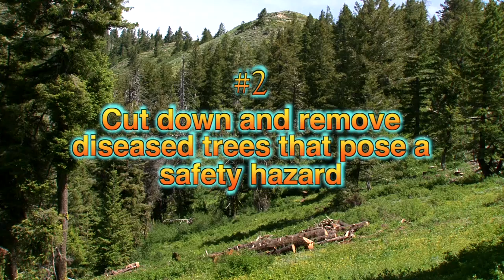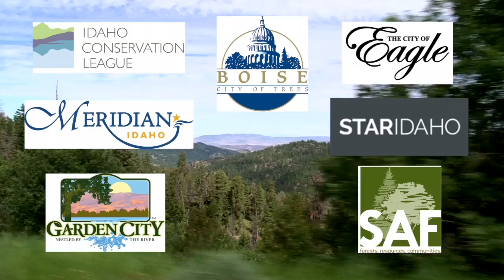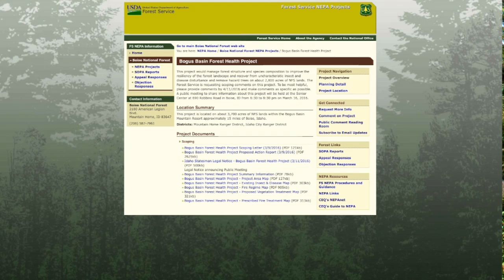Forest Health Crisis at Bogus Basin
Dwarf mistletoe disease and Douglas-fir bark beetles are ganging up on Douglas fir trees at Bogus Basin Mountain Recreation Area, killing large numbers of trees next to groomed runs and in off-trail backcountry areas.

The forest disease and bark beetle outbreaks are causing a forest health crisis and a public safety issue at Bogus Basin, so the Boise National Forest has crafted a four-point plan to address the problem.

Part of the plan is to remove diseased trees from the area, remove hazard trees and plant a new forest. But there will be some short-term impacts to skiers and riders in the winter, and summer recreationists.

This informational and educational video was produced to give Bogus Basin visitors and Treasure Valley residents a head’s up about the forest health problem and what can be expected to occur over the next couple of years.